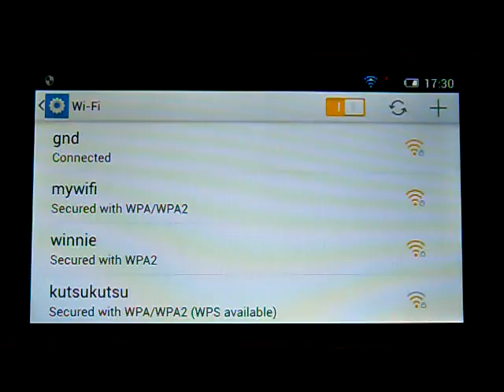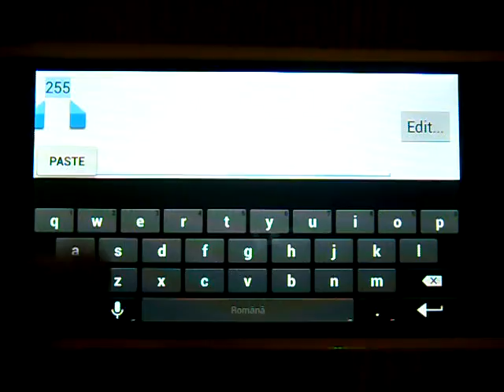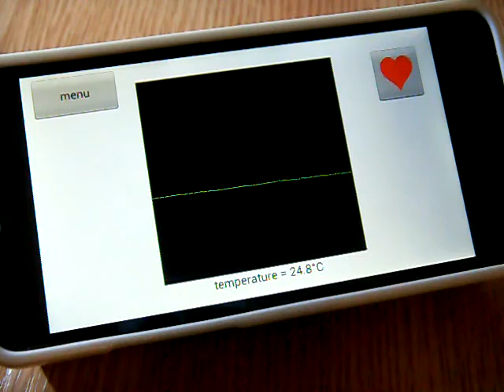ESP8266 reading ds18b20 temperature sensor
DS18B20 sensor connected to ESP8266 (ESP-01) on GPIO0.
Temperature data is sent over WiFi to Android phone, and plotted using RoboRemo app (Can also log to file!) Project details
ESP has NodeMCU firmware, custom build, because v0.9.6 has a bug in 1-Wire library